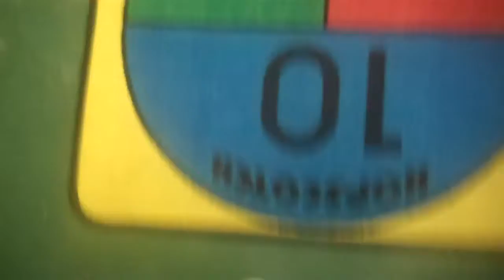mh adventure episode 1 part 3